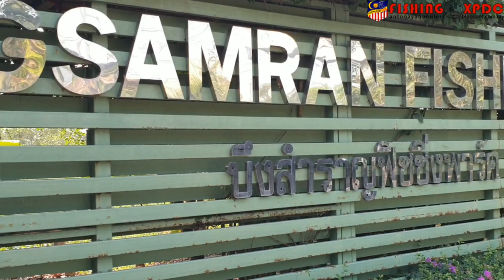New Bungsamran Fishing Park 2020 - Mekong Catfish & Siamese Carp Fishing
Fishing Trip at Thailand - New Bungsamran Fishing Park 2020. Trip on 12 & 13 Januari 2020.